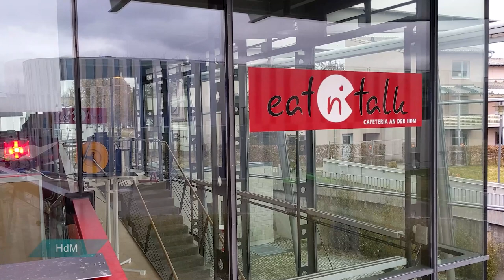Ingo Zamperoni im Interview, HdM vs. Uni & Nebenjobs | HdM Newstime #31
HdM Newstime meldet sich pünktlich zur MediaNight mit der letzten Sendung für dieses Semester zurück!

Mit dabei ist ein ganz besonderer Gast: Tagesthemen-Moderator und HdM-Honorarprofessor Ingo Zamperoni hat uns am Tag nach seiner ersten Vorlesung interessante Einblicke in seine neue Aufgabe geliefert. Aber auch abseits des Nachrichtenstudios werden die wichtigen Fragen gestellt: Wer gewinnt das Duell zwischen HdM und Universität Stuttgart? Was sind unsere Neujahrsvorsätze? Und wie finanzieren die Studierenden ihr tägliches Leben? Findet es heraus im großen Finale von HdM Newstime für dieses Semester!